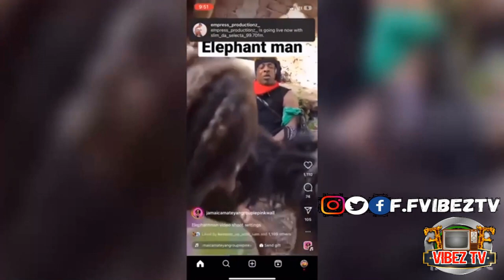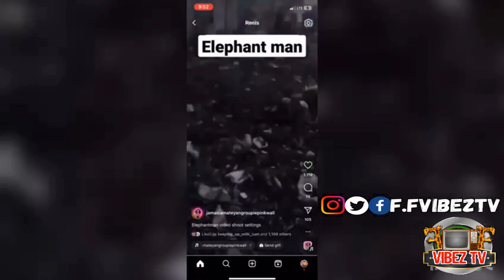Shaggy Is Crazy For Saying This/Pretty Don Say Kai Cenat 🤡 Out Jamaica /Sir P For Prime Minister